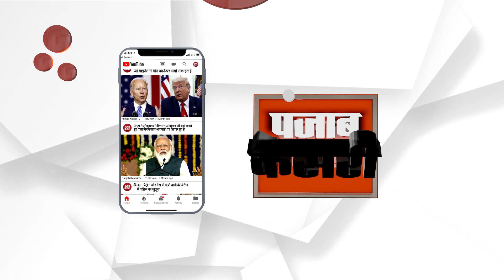किसान आंदोलन पर बोले भूपेंद्र हुड्डा- किसानों का आंदोलन राजनीतिक नहीं, बातचीत शुरू करे सरकार